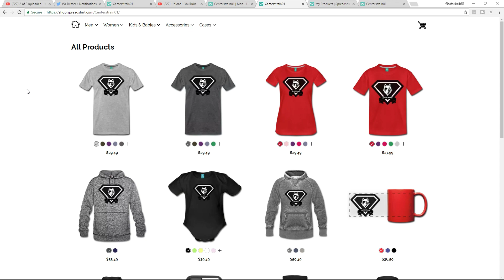FINALLY WE HAVE A MERCH SHOP | TShirts/Hoodies/Mugs/Case's | CenterStrain01